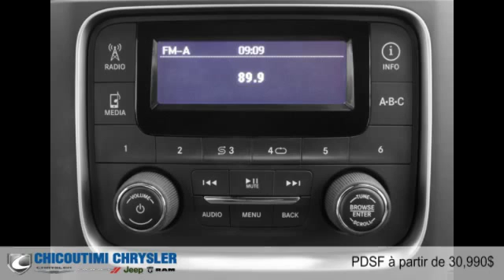Ram 1500 2015 à Chicoutimi (Saguenay, près d'Alma)